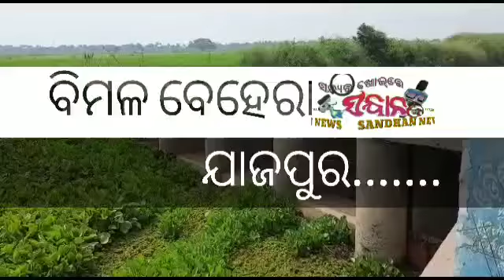ଚାଷୀଙ୍କ କାମରେ ଆସୁନି ଚେକ ଡ୍ୟାମ , ଲକ୍ଷ ଲକ୍ଷ ଟଙ୍କା ପାଣାରେ Sandhan News Subscribe Share Comment Like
ସରକାରଙ୍କ କୋଟି କୋଟି ଟଙ୍କାର ଯୋଜନା କାହା ପାଇଁ, କାହା ସ୍ୱାର୍ଥରେ ମାଳ ମାଳ ଯୋଜନା,ସନ୍ଦେହ ଘେରରେ  ଓଡିଶାର ଠିକାଦାର ସରକାର, ପୁଞ୍ଜାଏ ମନ୍ତ୍ରୀ ଓ ଡର୍ଜନେ ଅଫିସରଙ୍କ କଥାରେ ଚାଲିଛି ଅନ୍ଧ ବିଚାର,  ଏଣେ ବଳି ପଡୁଛନ୍ତି ସାଧାରଣ ନିରୀହ ଚାଷୀ ।।
ହଁ ଆଜ୍ଞା ଆମେ କହୁଛୁ ଯାଜପୁର ଜିଲ୍ଲା ବଡ଼ଚଣା ବ୍ଲକ  ଅଚ୍ୟୁତବସନ୍ତ ଗ୍ରାମପଞ୍ଚାୟତ ର ଅସିଆ ଠାରେ କ୍ଷୁଦ୍ର ଜଳସେଚନ ଉପ ବିଭାଜନ ଦ୍ୱାରା ନିର୍ମାଣ ହୋଇଥିବା କେତେକ ଚେକ୍ ଡ୍ୟାମର କଥା।  ଷାଠିଏ ଲକ୍ଷ ଟଙ୍କାରେ ନିର୍ମାଣ ହୋଇଥିବା ଦୁଇ ଦୁଇଟି ଚେକ୍ ଡ୍ୟାମ ଚାଷୀଙ୍କ  ଷାଠିଏ ପଇସାର     କାମରେ ଲାଗୁନି। ପାଣୀ ଅଭାବରୁ ବ୍ୟାପକ ଫସଲ କ୍ଷୟକ୍ଷତି ହେଉଛି। ନିର୍ମାଣ ହୋଇଥିବା ଚେକ୍ ଡ୍ୟାମ ଗୁଡିକ ଉପଯୁକ୍ତ ସ୍ଥାନରେ ହୋଇନଥିବା କାରଣରୁ ଏଭଳି ଅସୁବିଧା ଭୋଗୁଛନ୍ତି ସ୍ଥାନୀୟ ଚାଷୀ। ଆହୁରି ମଧ୍ୟ ନିର୍ମାଣ ସାରିଥିବା ଚେକ୍ ଡ୍ୟାମ ଉଭୟ ପାର୍ଶ୍ବରେ ସଂଯୋଗୀ କରଣ ରାସ୍ତା ନିର୍ମାଣ ନ ହୋଇଥିବା ହେତୁ ପାଣୀ ଅନ୍ୟତ୍ର ଜାଗା ଦେଇ ନିଷ୍କାସନ ହେଉଛି ଯାହା ଉପର ମୁଣ୍ଡରେ ଥିବା ଚାଷ ଜମିକୁ ପାଣୀ ପହଞ୍ଚିବାରେ ମୁଖ୍ୟ ସମସ୍ୟା ସୃଷ୍ଟି କରିଛି।
ନିର୍ମାଣ କାର୍ଯ୍ୟ ଅତି ନିମ୍ନ ମାନର ହୋଇଥିବା କହିଛନ୍ତି ସ୍ଥାନୀୟ ଚାଷୀ। ଯାହାକି ତରବରିଆ ଭାବେ ବିଭାଗୀୟ ଅଧିକାରୀ ଓ ଠିକାଦାର ମାନଙ୍କ ମଧୁଚନ୍ଦ୍ରିକା ର ଗନ୍ଧ ବାରିହୋଇ ପଡୁଛି। ସ୍ଥାନୀୟ ତିନୋଟି ଗ୍ରାମ ଅସିଆ,ଅଚ୍ୟୁତବସନ୍ତ,ଗଡ଼ଜିତ ର ଶତାଧିକ  ଚାଷୀ ପ୍ରଭାବିତ ହୋଇଥିବା ବେଳେ ଏକ ହଜାର ହେକ୍ଟର ରୁ ଊର୍ଦ୍ଧ ଚାଷଜମି ମରୁଡ଼ି ହୋଇଛି। ଯାହାକି ସ୍ଥାନୀୟ ଚାଷୀ ଅଭିଯୋଗ ଉଠାଇଛନ୍ତି। ଏ ନେଇ ମାଇନର ଇରିଗେସନ ଅଧିକାରୀଙ୍କୁ ପଚାରିବାରୁ ବିଭିନ୍ନ ଆଳ ଦେଖାଇ କୌଣସି ପ୍ରତିକ୍ରିୟା ଦେବେ ନାହିଁ ବୋଲି ମନାକରି ଦେଇଥିଲେ ।।